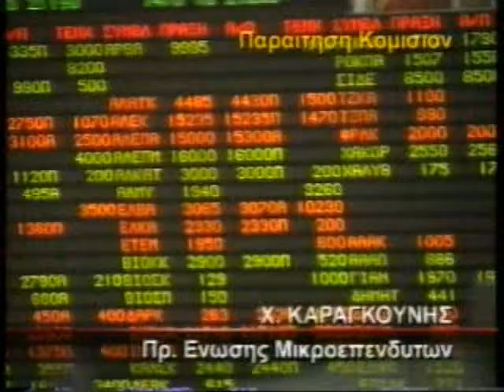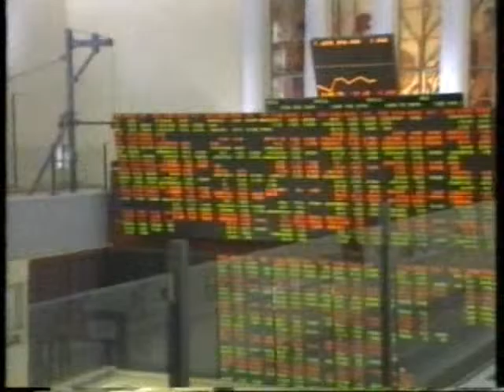ΠΡΩΤΗ ΕΝΗΜΕΡΩΣΗ 16/03/1999 Μέρος 3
Συμμετέχει Ρένα Γκούμα